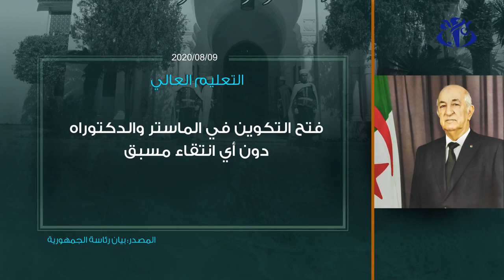قرارات مجلس الوزراء- 09أوت2020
الجزائر(وأج)- أهم قرارات مجلس الوزراء المنعقد بتاريخ 09 أوت 2020.